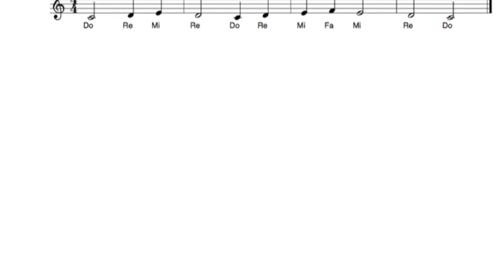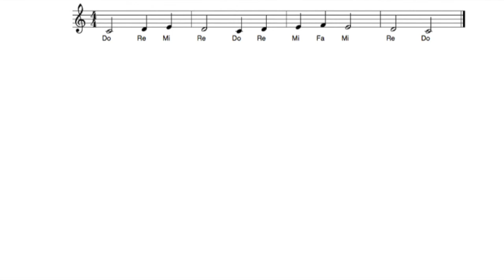solfge 2 Level 1 fast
solfege